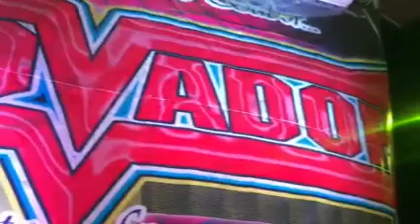SONIDO INNOVADOR - PERDÓNAME 2022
Cienega Larga